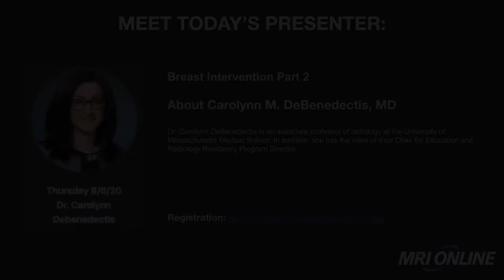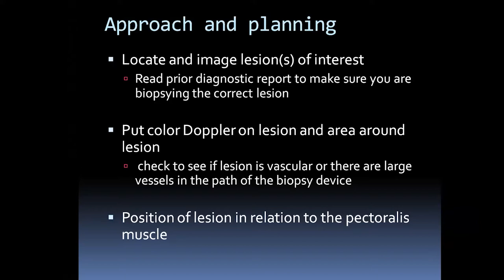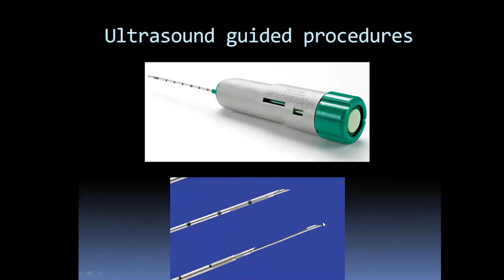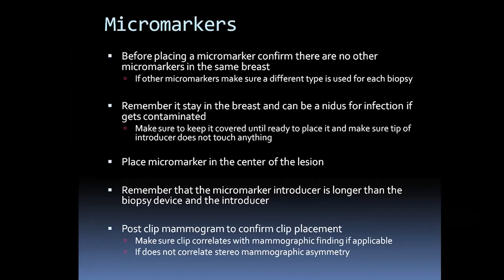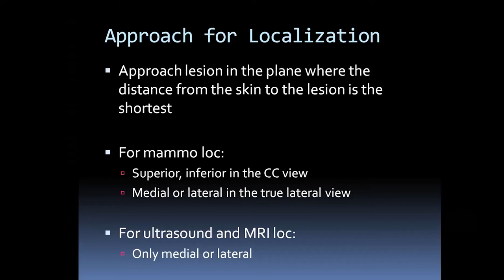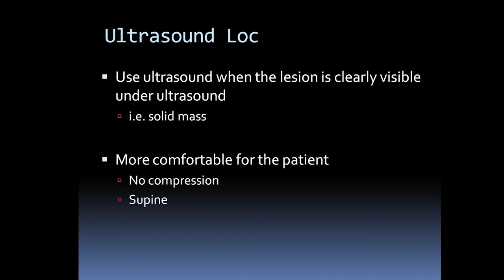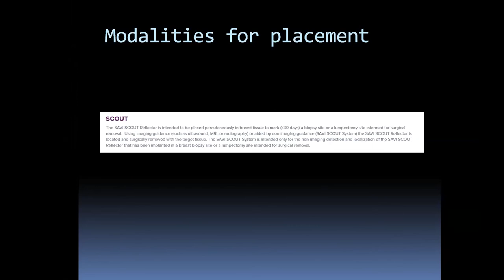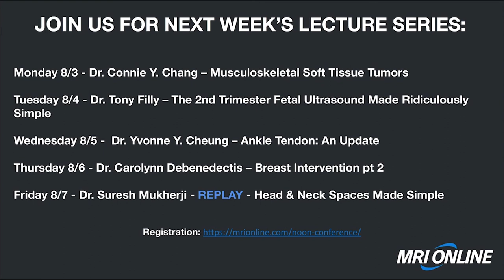Breast Intervention Part 2, Dr Carolynn Debenedectis - MRI Online Noon Conference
Welcome to MRI Online Noon Conference!

In this video, Dr. Carolynn DeBenedectis presents Breast Intervention.